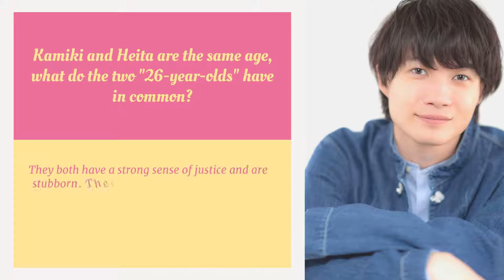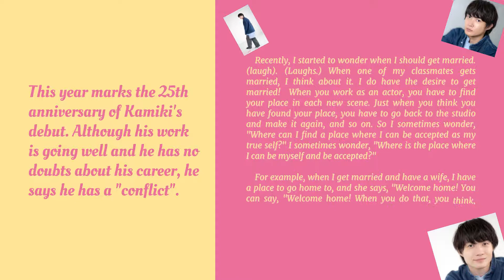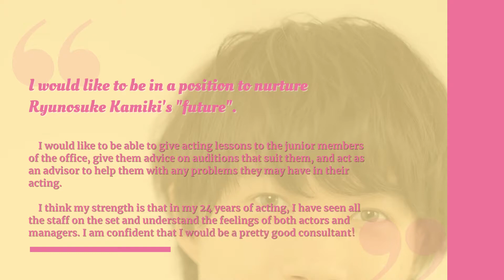Kamiki Ryunosuke JPrime Weekly Women April 18, 2020 issue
Kamiki Ryunosuke is a Japanese actor and voice actor. Across 26 years he has appeared in over 100 Japanese dramas, movies and animation. This is an English subtitles are made with aim to share the wonderful and quirky sides to Kamiki. A sensible and insightful young actor and the hidden gem of the Japanese Film industry. It is a shame that more people are not privy to him.

Kamisama
Ryunchan